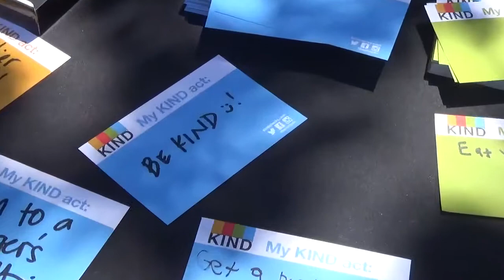LA Times Festival Of Books Interviews: KIND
I interviewed Leah from KIND.  KIND makes healthy gluten-free nutrition bars.  They were making a vision wall where people would write down a kind act people could do on a piece of paper.